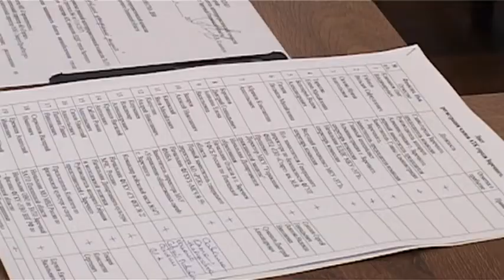Как в Заречном проводят профилактику терроризма?